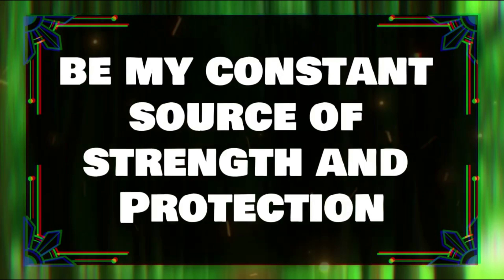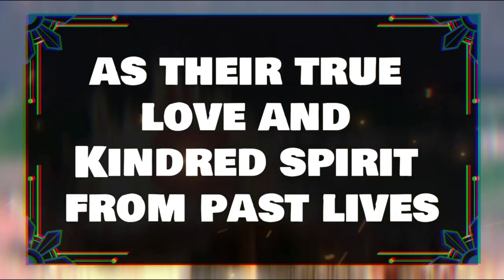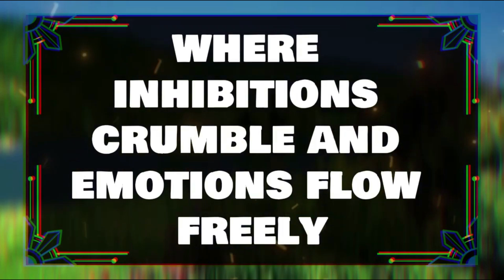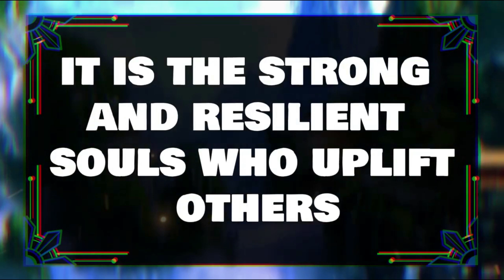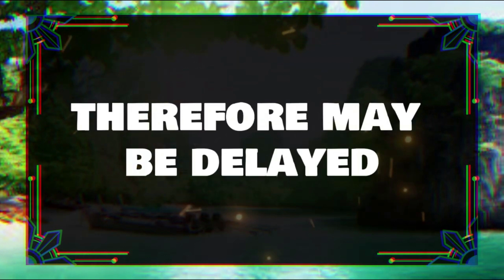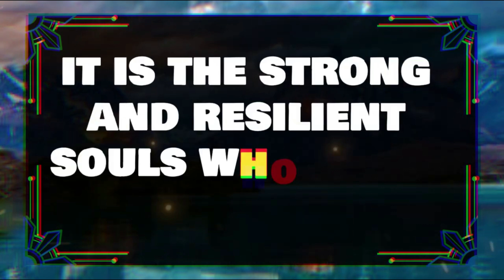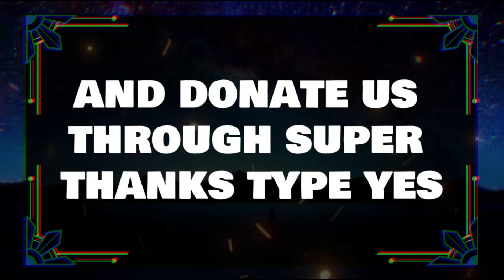💌Angels Says GOD HEARD YOUR PRAYER, GOD IS TELLING ✝️ Angels Message Today 1111